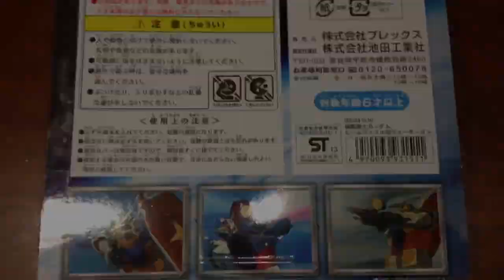機動戦士ガンダム ビームライフル型ウォーターガン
池田工業社の機動戦士ガンダム ビームライフル型ウォーターガン 。
amazonで618円。送料込。安っ！！！

少し小さく子供向けのオモチャですが、トリガーも軽くて非力でも遊びやすいです。
前川のグリップとサイトも動きますよ！！！